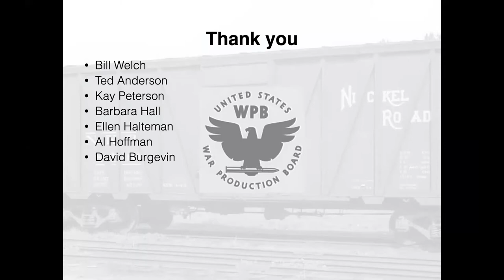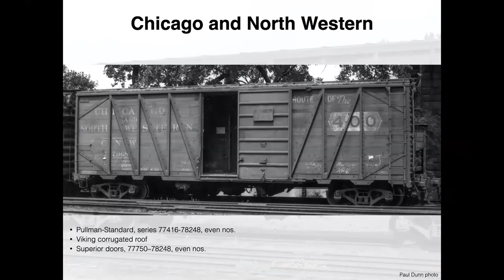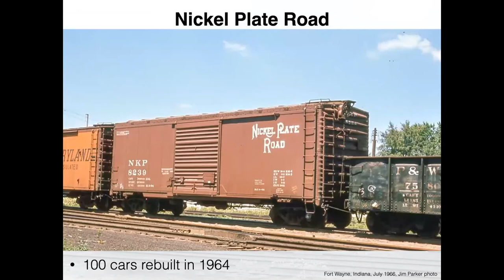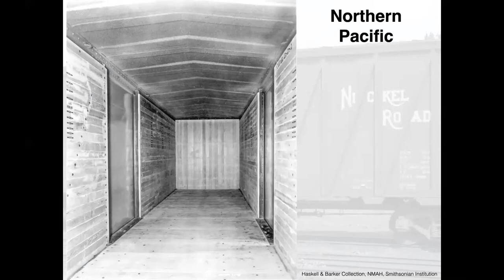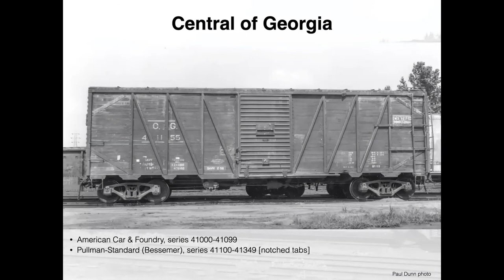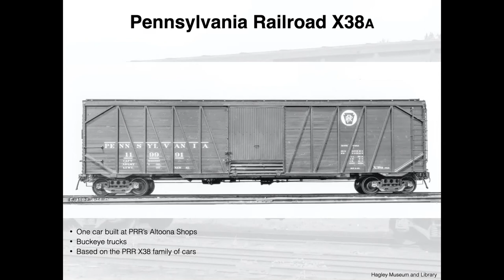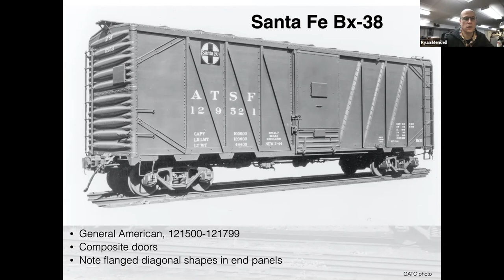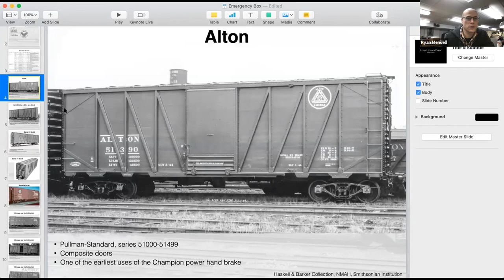Emergency Box Cars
Presented at Hindsight 20/20 8.0, April 03, 2021